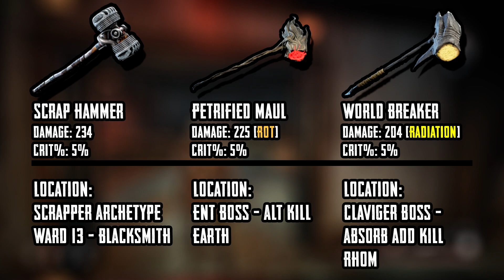Remnant Apocalypse Tested: Melee Weapons Part 2 (Hammers, Flails)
Clobberin' time.

Timestamps:
00:00 Intro
0:07 Hammers
2:43 Flails

Music used in the video:
Hotline Miami 2 OST